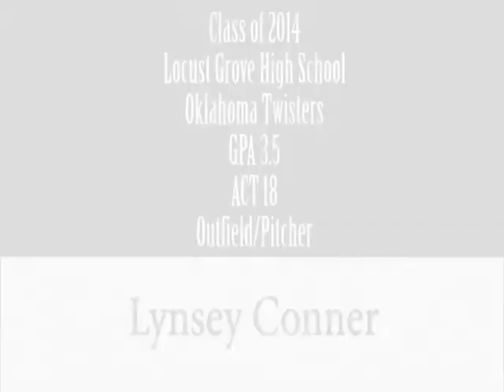Lynsey Conner Recruiting Video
Class of 2014 from Locust Grove High School in Oklahoma. Outfield/Pitcher